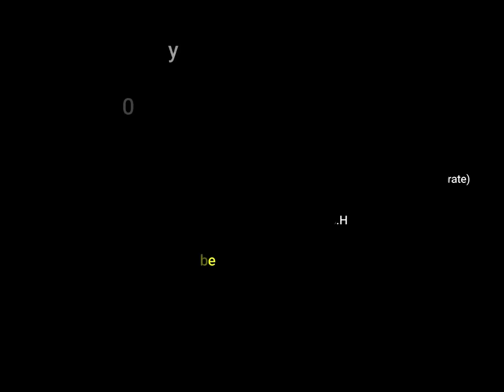Berlin 1900 in color [VFX, 60fps, Remastered] w/sound design added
I colorized, restored and created a sound design for this video of Berlin Germany 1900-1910, we can see what's going on in broad daylight, with many carriages and hors, streetcars and people going about their business.

Video Restoration Process:
✔restoration:(stabilisation,denoise,cleand,deblur)
✔ SKY Visual Effects (not historically accurate)

Please, be aware that colorization colors and SKY Visual Effects are not real and fake, colorization and VFX was made only for the ambiance and do not represent real historical data.

B&W Video Source: Deutsche Mutoskop und Biograph G.m.b.H